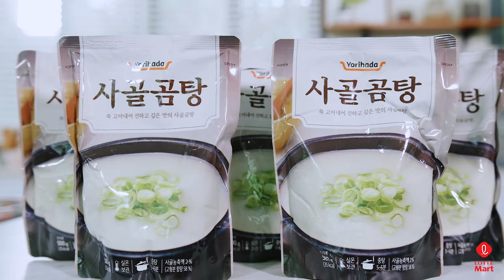BÍ QUYẾT LÀM MÓN SÚP XƯƠNG BÒ THƠM NGON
✨ Súp xương bò Hàn Quốc là một món ăn vô cùng bổ dưỡng, có tác dụng bồi bổ sức khỏe rất tốt, đặc biệt dành cho những người vừa mới hết bệnh và người lớn tuổi. Thưởng thức món ăn này với vài lát thịt bò, táo tàu, nhân sâm sẽ giúp chúng ta có được làn da hồng hào, cơ thể cường tráng.
Nước dùng Súp Xương Bò Hàn Quốc thương hiệu Yorihada đang được bày bán tại hệ thống siêu thị LOTTE Mart Việt Nam với giá chỉ 35.000đ/ gói 500g.
MUA NGAY HÔM NAY, CẢ NHÀ NHÉ!